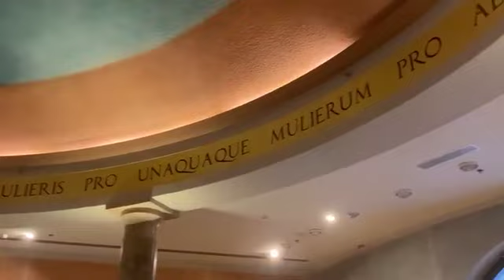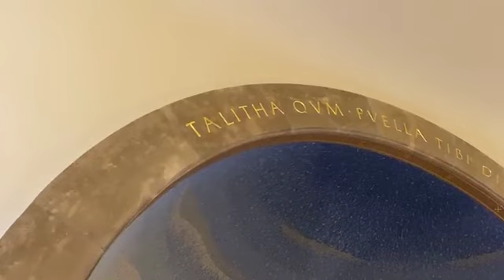Healing broken relationships!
Sunrise Stroll & Chat, January 30, 2024 with a reflection on daily readings

Instagram ekellylc